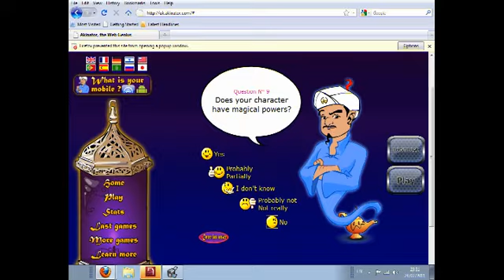20110225 Pyschadelicsnake vs Akinator Round 1